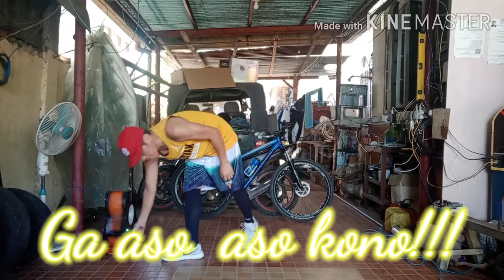Zumba ta Guys.